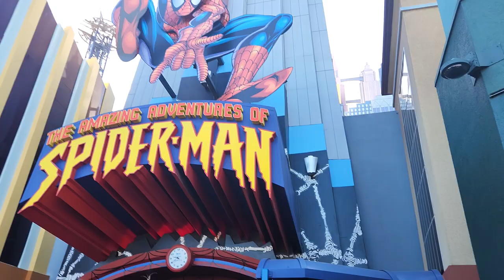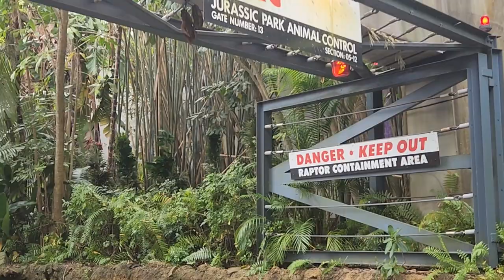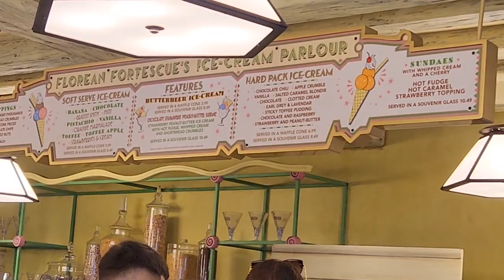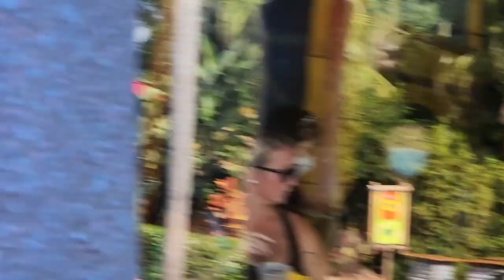Islands of Adventure | Universal Studios Orlando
Come along and explore the rides at Islands of Adventure and Universal Studios Orlando.  We get soaked on Popeyes, Jurassic Park, and enjoy ET.